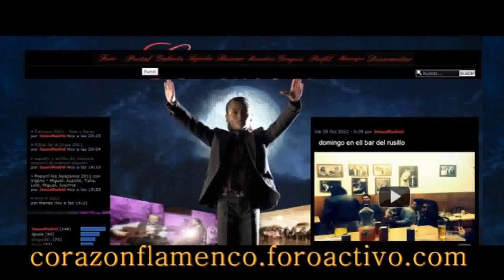De vuelta con los mejores temas de Flamenco en Corazonflamenco.foroactivo.com